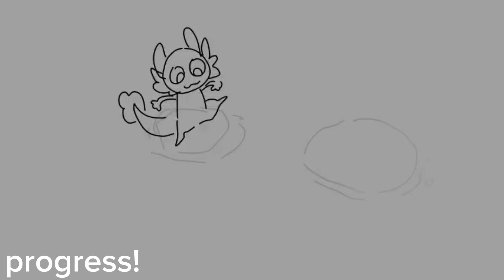POP IT! || RAINWORLD MAP PART 7